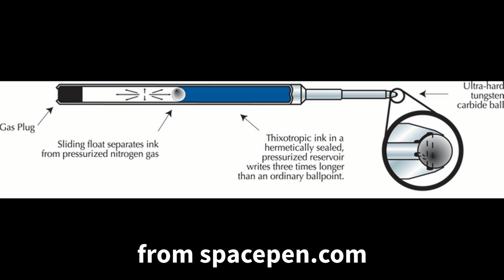Fisher Space Pen Refill Teardown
Anti-gravity Fisher Space Pen’s Sealed Pressurized Ink Cartridge disassembling.